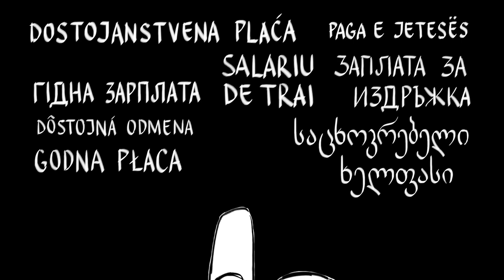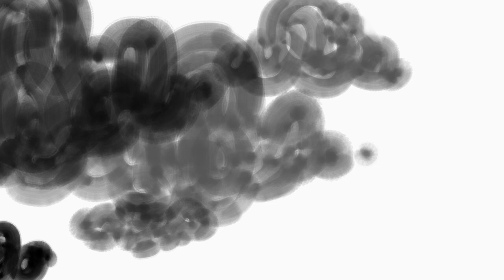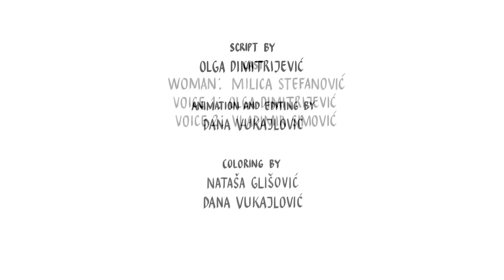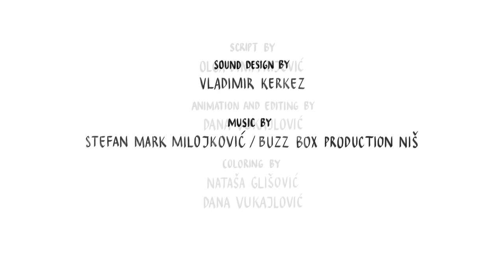Living Wage - An animation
On the eve of International Human Rights Day, the Clean Clothes Campaign network would like to present our short film "Living Wage" to showcase how one of our basic human rights- a right to a decent wage, is violated every day in the fashion industry.

The animated film “Living Wage” explores the world of injustice in global supply chains of the garment industry. It presents to us an internal monologue of a garment worker tackled by everyday struggle to meet basic needs. The movie is based on research by the CCC network in Central, East and South East Europe. Our findings show that around 1.7 million garment workers, predominantly women, work and live on poverty wages in this part of Europe. The statutory minimum net wages in these countries are below the statistical poverty lines defined by the EU.

Cast:
Woman: Milica Stefanović
Voice 1: Olga Dimitrijević
Voice 2: Vladimir Simović

Script by:
Olga Dimitrijević

Animation and editing by:
Dana Vukajlović

Sound design by:
Vladimir Kerkez

Produced by:
Bojana Tamindžija and Vladimir Simović

Supervised by:
Rabbitland Studio
Sonic Plant
Mladen Nikolić
Vivid Scapes Studio

Supported by:
Brot fur die Welt
Rosa Luxemburg Stiftung
Transform Europe